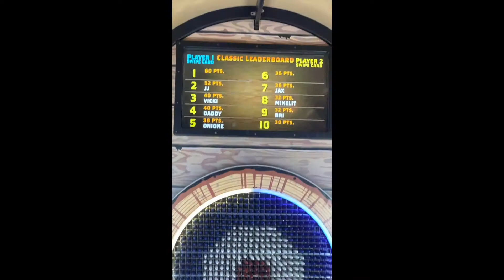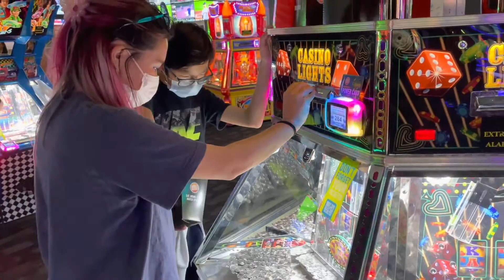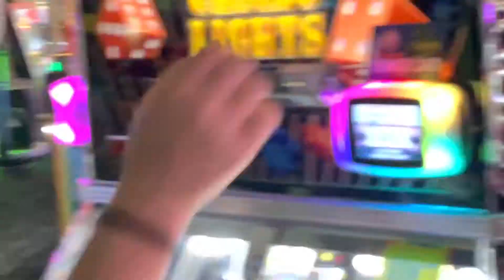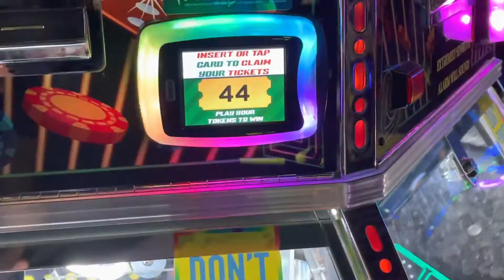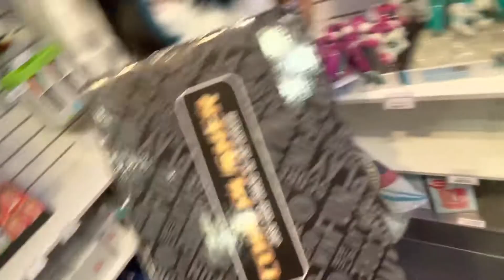spending all my 7000+ saved tickets at the arcade !!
CHANNEL THE GRAMMA ENERGY YALL
WE BE WINNING BIG WITH GRAMMA ENERGY
i don't have an addiction to winning points at the arcade, I have absolutely no idea what you're talking about

guys i actually had a video ready like two weeks ago but I was deleting some stuff that I thought wasn't connected to the file and so the file corrupted and asfuhejklfjadshfaskjflhsfhdgiearu it's just a complete mess to work on

[also thanks for 31 sub sandwitches y'all are the best TT]